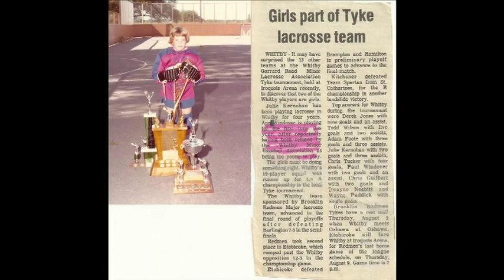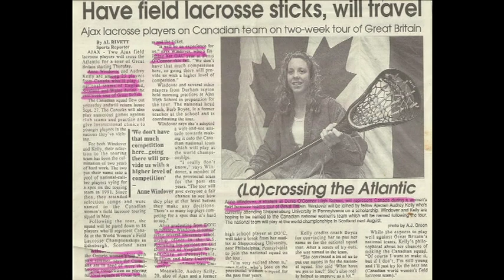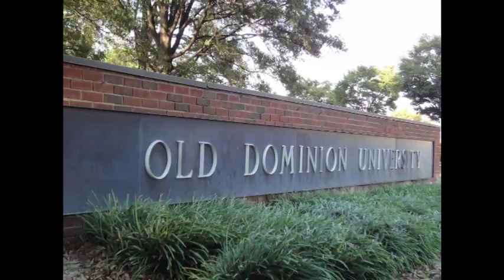Anne Windover - 2012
Anne was inducted in the 2012 ceremonies in the Athlete Category.